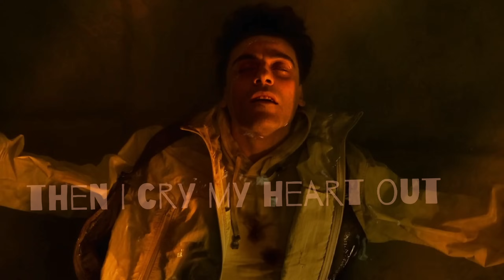[Moonknight] - A man without love